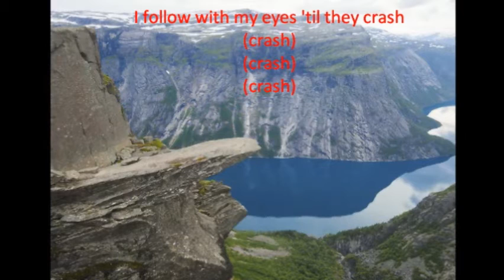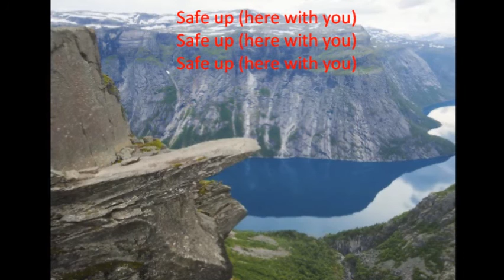Matt Fishel - Hyperballad [Lyrics]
This song is an a cappella cover. I'm so sorry but there's an added word in a verse, the lyrics on the Internet are crippled... here is the correct verse:
- It's early morning